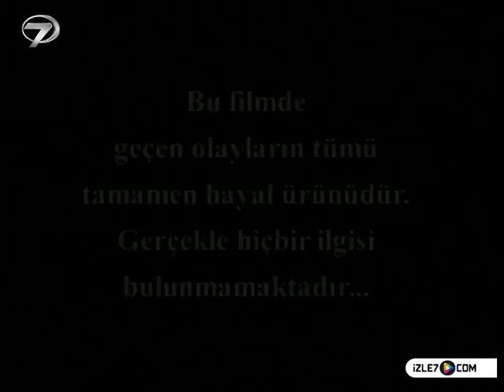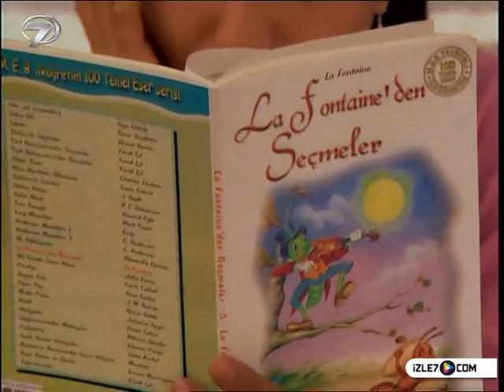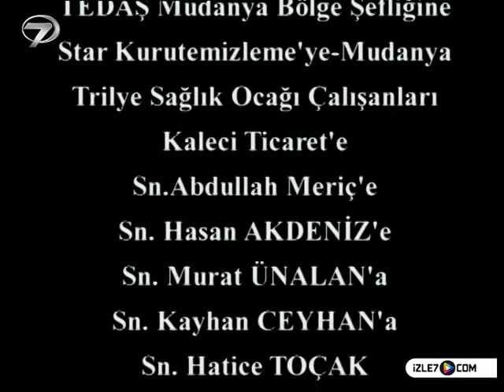KEZBAN YENGE - 40 BÖLÜM